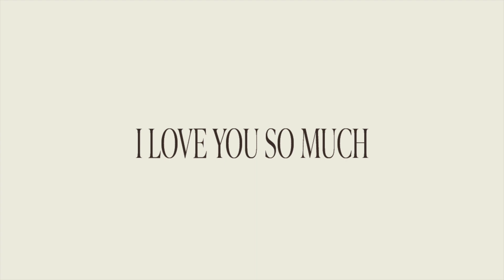Starting a Clothing Brand from Scratch with Kennedy Crichlow & Mary Ralph Lawson | ILYSM PODCAST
Welcome to the Kenzie Elizabeth podcast hosted by lifestyle vlogger Kenzie Elizabeth. On this show you'll find interviews with influencers, artists, authors, experts, entrepreneurs, bloggers and thought leaders. This podcast serves as a guide to branding, relationships, productivity, mental health, and overall living the best life possible.

0:00 Introduction
0:30 Background
2:50 Daily Drills
6:30 What were the first steps?
10:30 Step Into Other Things
12:00 How did you originally get your sales?
15:00 How did you get placed in print?
16:15 What do you look for in a potential hire?
19:45 What does a day in life look like of Shop Daily Drills?
21:00 Is there someone who inspires you?
23:00 Do you have any podcasts/books that have helped you?
25:45 How do you deal with a crisis?
28:10 What has been your biggest lesson in the first year of business?